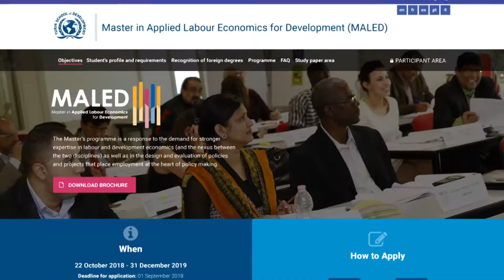Master in Applied Labour Economics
Master in Applied Labour Economics for Development -
The Master’s programme is a response to the demand for stronger expertise in labour and development economics (and the nexus between the two disciplines) as well as in the design and evaluation of policies and projects that place employment at the heart of policy making.